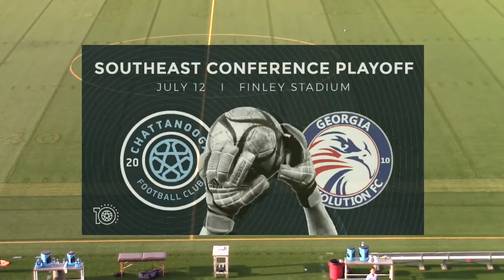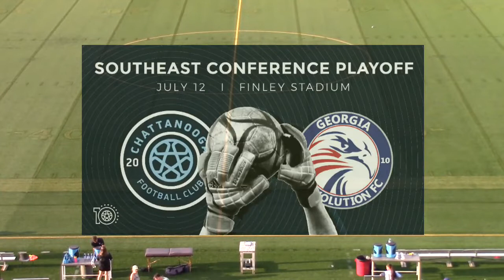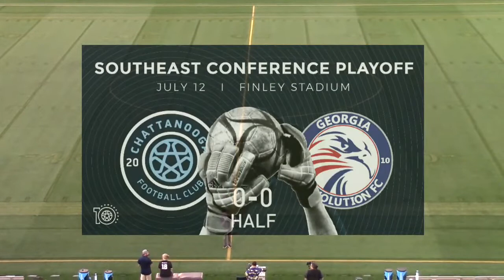GA Revolution at Chattanooga FC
Description